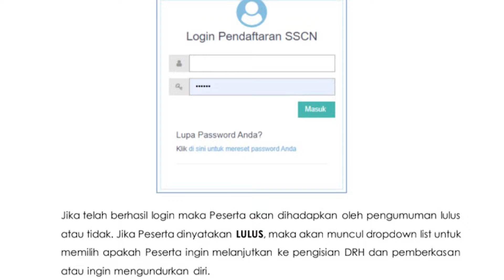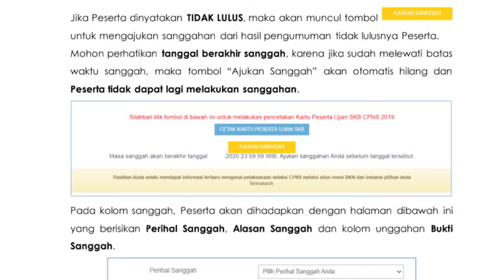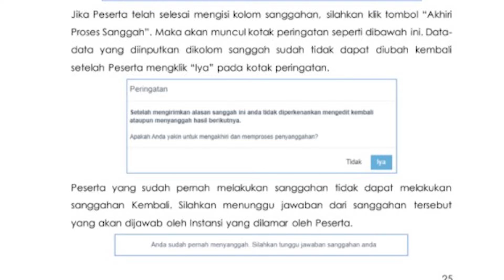BAPER GAK MASUK PEMBERKASAN, AJUKAN SANGGAHAN CPNS 2019!